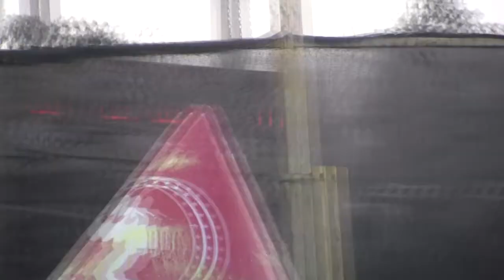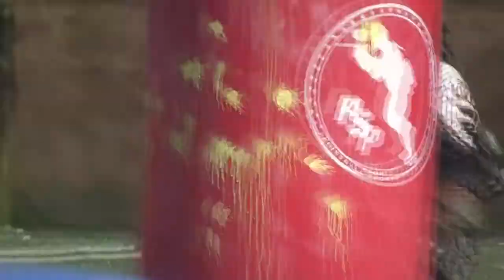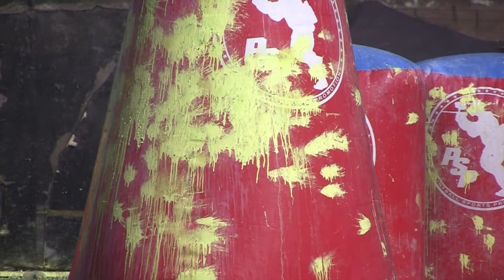MASS Media: contest raw material 4